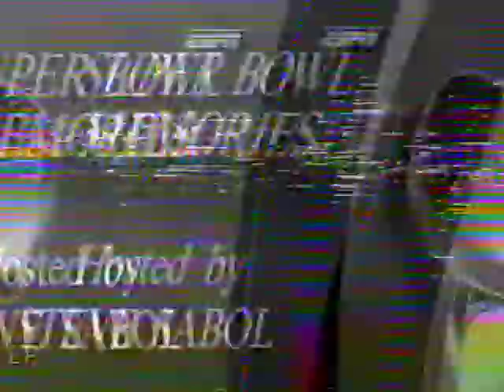Tom Landry's Personal Side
From NFL Films, a feature that includes comments from players and peers around the league on Coach Landry's personal side.